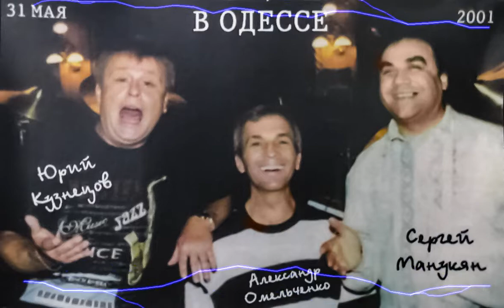8-\LIVE IN ODESSA\CONCERT OF THE 3 FRIENDS\\SERGEY MANUKIAN\YURIY KUZNETSOV\ALEKSANDR OMELCHENKO\\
LIVE IN ODESSA\CONCERT OF THE -\3 FRIENDS\\ SERGEY MANUKIAN-SINGER AND KEYBOARD WITH BASS\\YURIY KUZNETSOV-GRAND PIANO-KEYBOARD AND HORN HARMONICA\\ALEKSANDR OMELCHENKO-DRUMS\\PHILARMONIC STAGE-ODESSA CITY\\31\MAY\2001\\\ THE FINAL NUMBER OF THE CONCERT